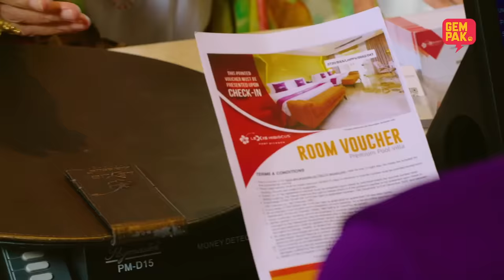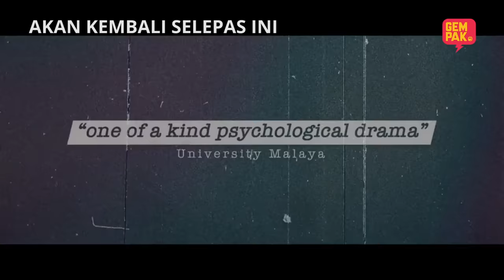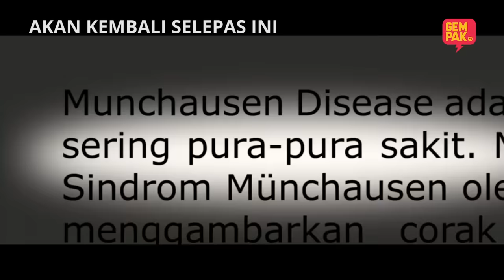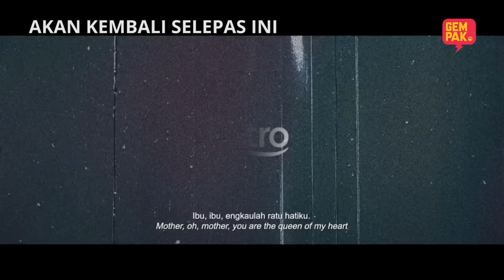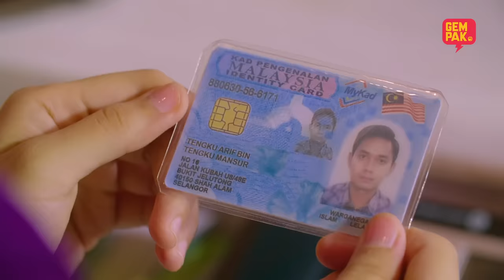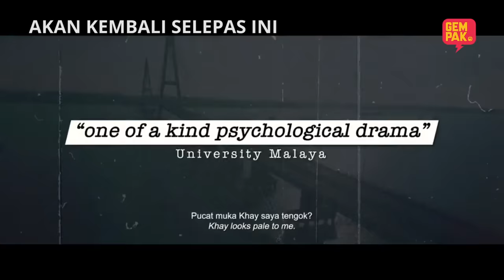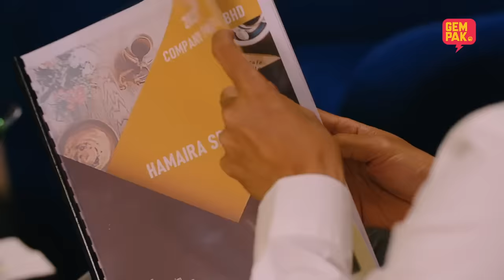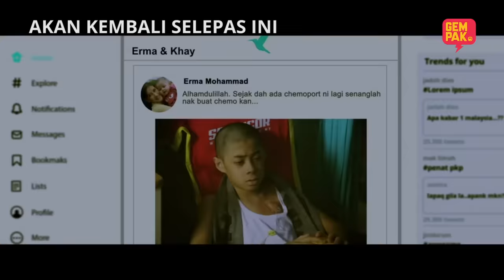[EPISOD PENUH] THE HOTEL - EP3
Sean yang sudah jatuh cinta pandang pertama dengan Raisa, terus menerus cuba untuk mengambil hatinya. Raisa menoreh tangannya untuk menguji Sean jika dia betul seorang pakar bedah.